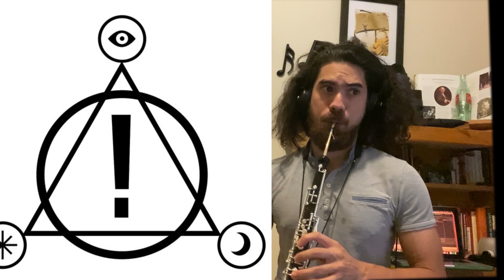high hopes (Oboe Trio of One)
A fun tune I decided to cover, let me know what the next tune I should do in the comments!